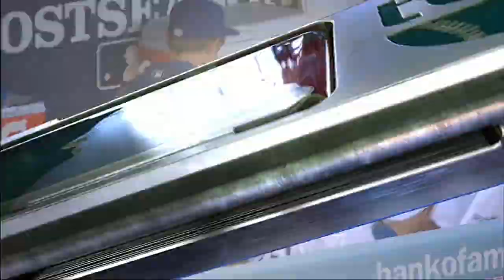A. Ellis tacks on insurance run with homer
10/16/13: A.J. Ellis gives the Dodgers a 5-2 lead with a solo shot to left in the seventh inning